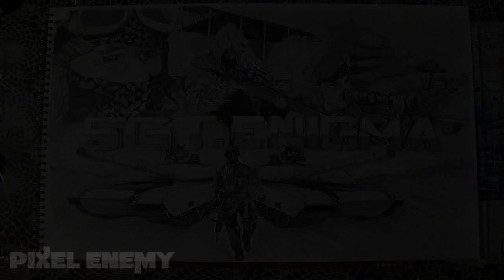Battlefield 3: Sgt.Enigma's Aggressive Speed Drawing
Drew this for my buddy "Sgt.Enigma"... your the reason i started YouTube. You will always be the best Sarge.
I hope everyone enjoys the drawing.

Song - Feint - Stray
Drawings you might like.